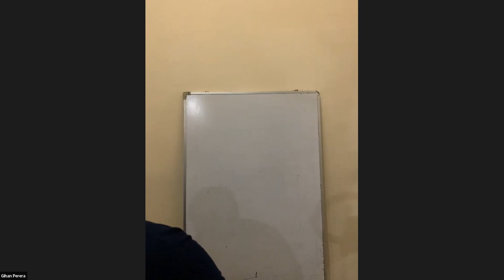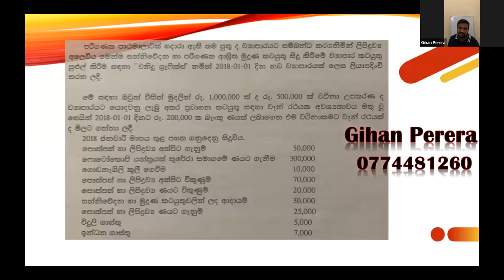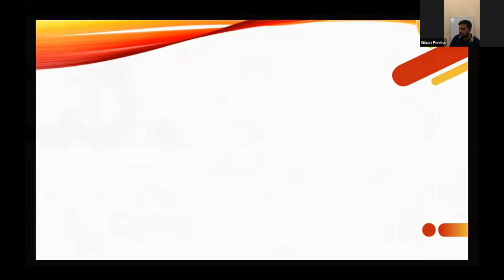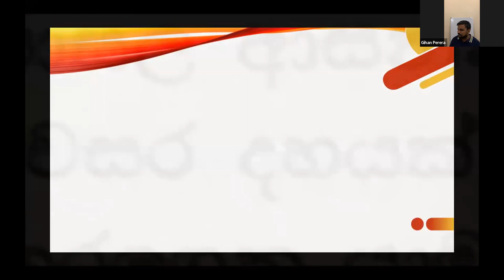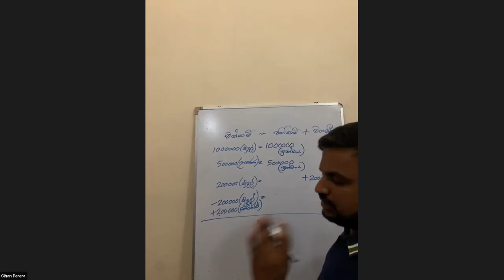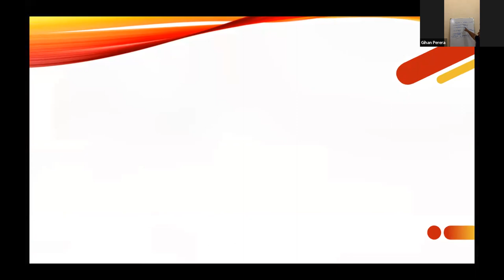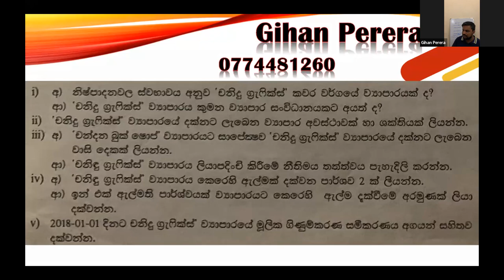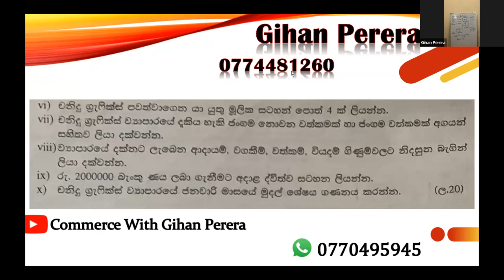2021 Grade 10 Target Paper Discussion Day 01 With Gihan Perera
Gihan Perera
Target Paper
Paper Discussion
Day 01
Grade 10